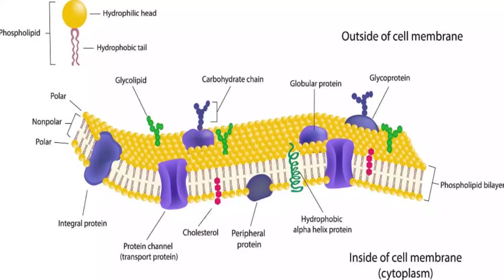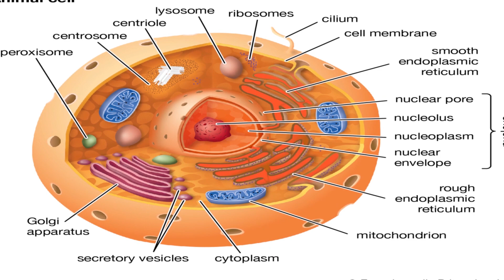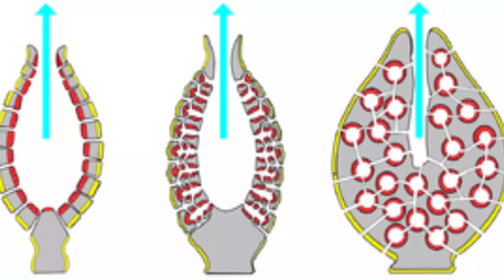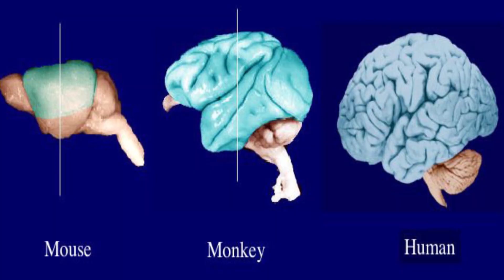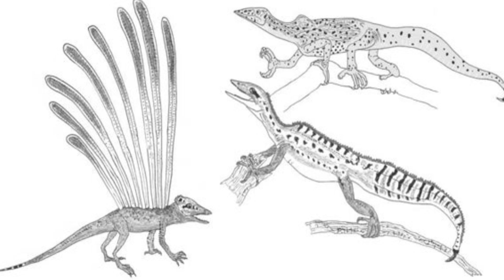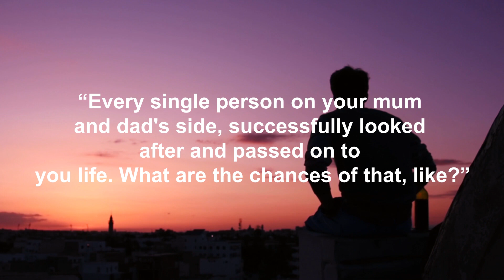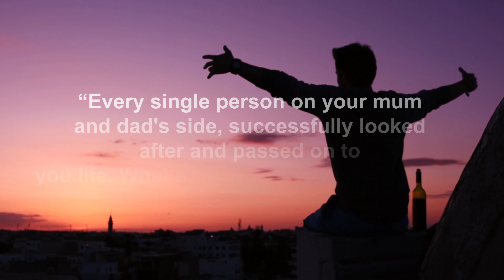Every Ancestor of Humanity over the last 3.8 billion years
Dedicated to our ancestors over eons ago.

Cartoon drawings by Maeve Knittel